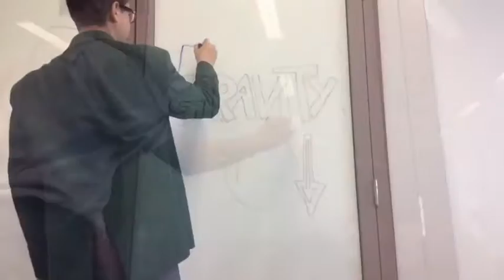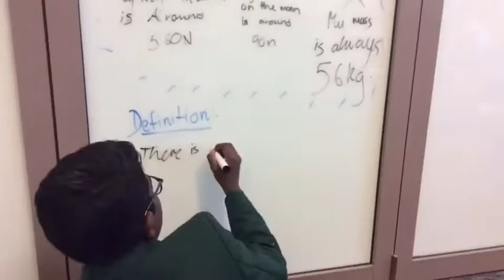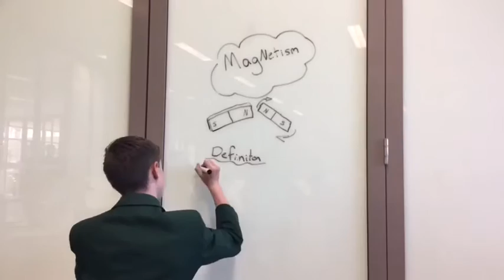PMH Man Vs Wild Documentary 2016